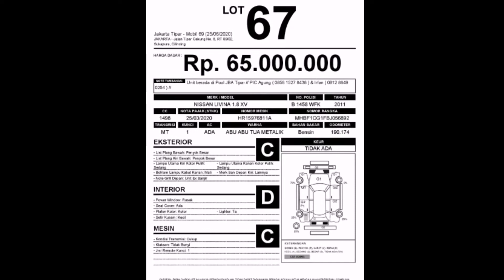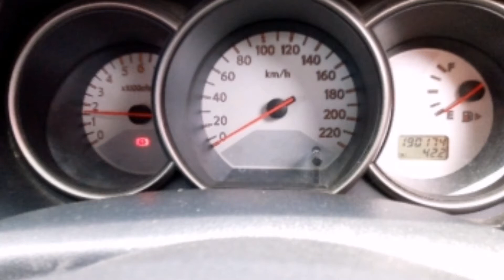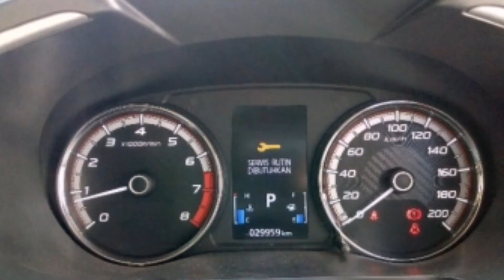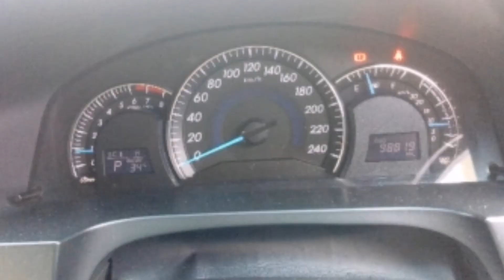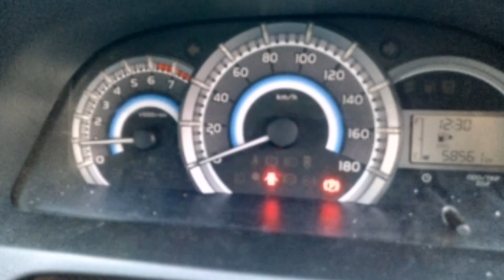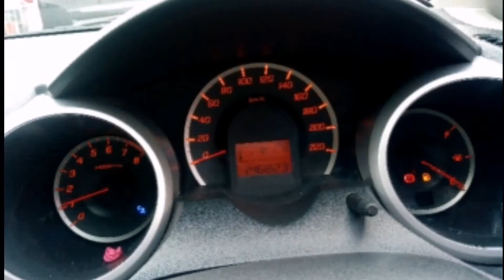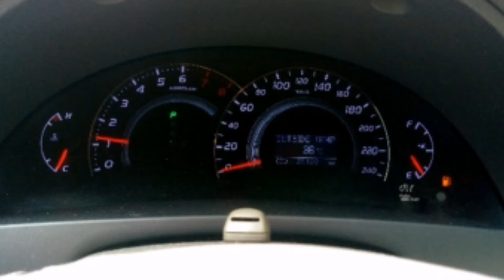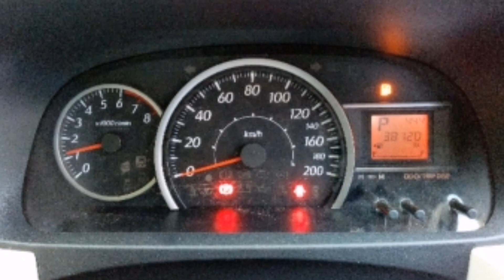Banyak sekali mobil masih baru di lelang murah disini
Info lebih lanjut di jba.co.id